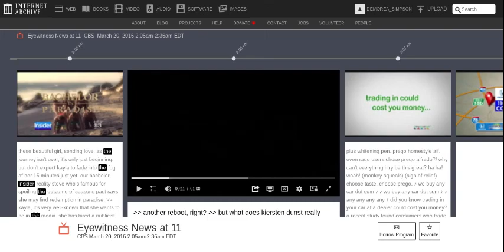The Insider Closed Captioning Message (2016) #5 (Re-Uploaded)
(Voice-Over): Closed Captioning Provided By...